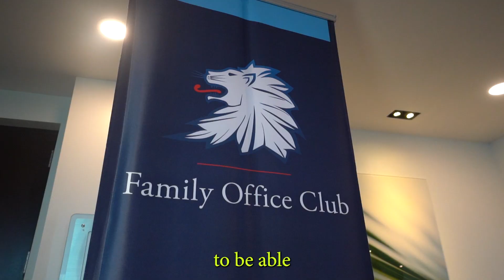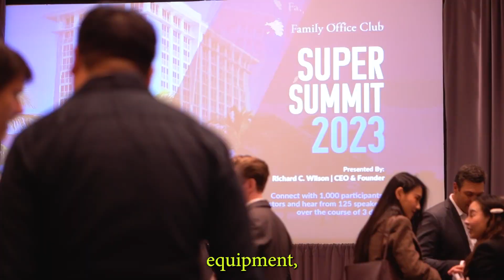Super Summit 2023 Recap: Highlights, Top Speakers, and Exclusive Investor Insights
We just hosted a 1,100-person investor club summit called the Family Office Super Summit, featuring 125+ speakers on stage, 10 networking sessions, and more ultra-wealthy family offices and private investors on stage than any other event in the industry.

To join our investor club and review our upcoming Private Investor Mastermind events and investor summits, please

Our 16-year-old investor club, the Family Office Club, has 25 team members, 2 million social followers, has closed on over $500M of transactions, has over 4,000 active investors, and hosts 15 live events a year.

To join our investor club as a capital raiser or CEO of a company needing capital to access our live community events, please

To register with us as an investor to access live community events please

We have free web classes and books for you to download

To date, our podcast and YouTube content has been downloaded over 5 million times.